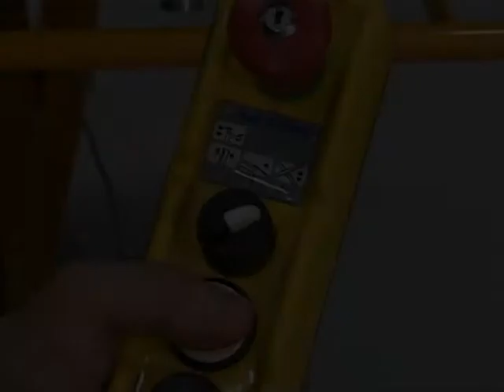QUICK 42 Hand control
User-friendly hand control with all-in-one functions for automatic bench tilting,
lifting, 10 ton pulling and hydraulic jacking.